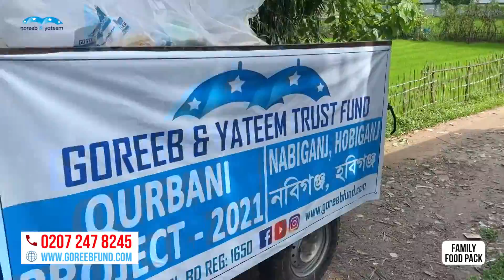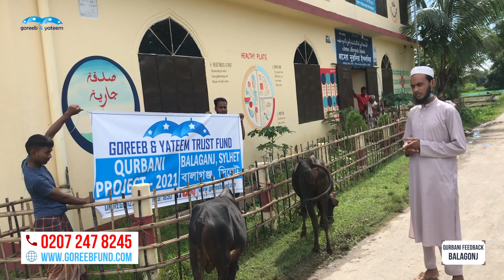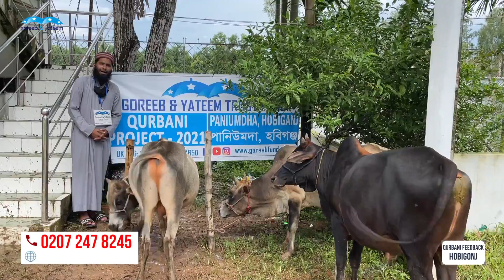Qurbani Feedback in Bangladesh 2021 (Part 1) | Goreeb & Yateem Trust Fund